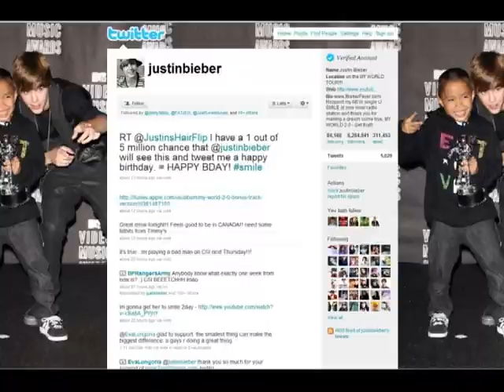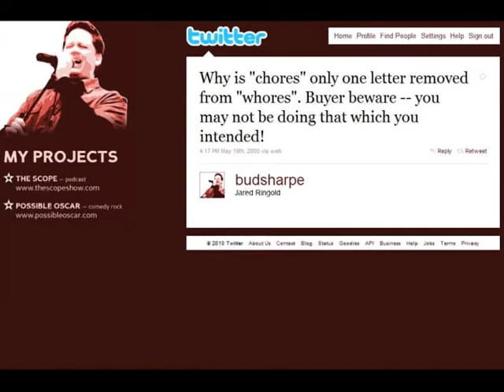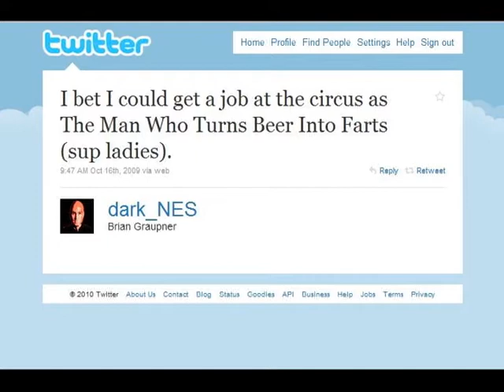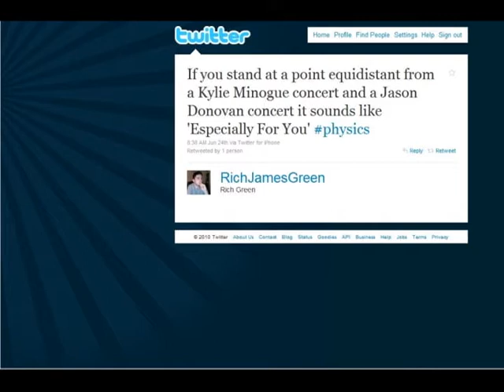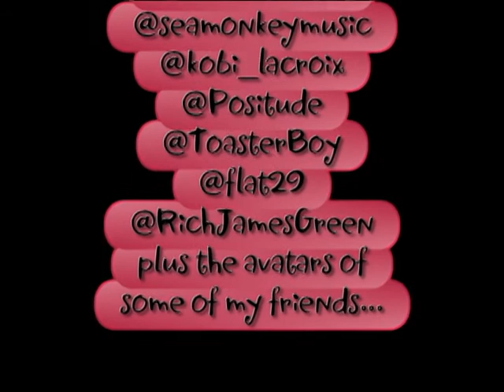Carrie Dahlby - Twitter Tweetin'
My first fan vid.
This is Carrie Dahlby's "Twitter Tweetin'" a parody of "Rockin' Robin" (as recorded by Bobby Day in 1958) about Twitter. The instrumental is by Bob 'Project Sisyphus' Emmet. The bridge features tweets from a variety of funny music artists: Carrie Dahlby, the great Luke Ski, Bud Sharpe, Soggy Potato Chips, Tom Smith, Insane Ian, Carla Ulbrich, Hot Waffles, Devo Spice, DarkNES, Max DeGroot, Seamonkey, Kobi LaCroix, Positude, Flying Toasters, and introducing from UK funny music group Flat 29, and RichJamesGreen!

Lyrics:

"Twitter Tweetin'"" by Carrie Dahlby (2010)
A parody of "Rockin' Robin" by Bobby Day, about Twitter
Parody song lyrics by Carrie Dahlby, Tweets written by guest performers

Twitter twitter tweet, twitter twitter tweet
Tweet tweet, re-tweet

I type with my thumbs now, all the day long
Gems that are One hundred forty Characters long
I put 'em up on Twitter for all the world to see
No matter what I'm up to, it deserves a tweet

Twitter tweetin' (tweet tweet tweet)
Twitter tweetin' (tweet, re-tweet)
Oh, twitter followers are really gonna tweet tonight (tweet, re-tweet)

It's blatant self-promotion for all celebrities
Britney and Kanye lead the "Twitterati"
Ashton and Demi, Justin Bieber too
Flapping them thumbs sayin' what they're up to

C'mon, demented tweeters and help me out on this bridge! (tweet, re-tweet)

(All real tweets!)

@carriedahlby  Just passed a store called "Novelties & Things" which would've been more accurately named "Bongs & More Bongs".

@thegreatlukeski  Next sci-fi con I go to, I'll dress up as a hobbit who's a classic Star Trek engineer AND basketball star! My name badge will read "Scotty Pippin".

@budsharpe  Why is "chores" only one letter removed from "whores"? Buyer beware: you may not be doing that which you intended.

@Alchav  I'm not sure why there are dryer sheets in the car... but they sure are suddenly convenient.

@filkertom  You'd think all the "You have won millions in a lottery" spam would make it more bearable to receive all the "You have a small penis" spam.

@insaneianb  Emo cop says: "Stop, or I'll shoot myself!"

@carlaulbrich  Has anyone else noticed that you can sing "The Devil Went Down to Georgia" to the tune of "Supercalifragilisticexpialidocious"? Just me?

@chriswaffle  I just peed in a waterfall at the Madonna Inn!

@devospice  Turns out super glue bonds instantly to skin, but doesn't bond to anything you actually want it to bond to.

@dark_NES  I bet I could get a job at the circus as the man who turns beer into farts! 'Sup ladies?

@MaxDeGroot  How can I tell Pandora that Holst's "Planets" is NOT similar to "The Stars and Stripes Forever"? I've run out of thumbs downs!

@seamonkeymusic  CAW! CAW! Get it? I tweeted... Caw caw... Because it's like a bird... Aw, nevermind.

@kobi_lacroix Potato chips are known better by that name than by their alternate name: paper cut locators.

@Positude  Recording a tweet for @carriedahlby. Not sure which tweet. What about this one? Does this one work?

@ToasterBoy  Was in a store and a mom was calling for her son, who wandered off. "Marco!" I was SO tempted.

@flat29  These days I'm married to my job... but I'm having a secret affair with my spare time!

@RichJamesGreen  If you stand equi-distant from a Kylie Monogue concert and a Jason Donovan concert, it sounds like "Especially For You".

Reply at @RichJamesGreen  Hey, what did you have for supper?

@RichJamesGreen  Cheese sandwich!

Micro-blogging has the civ'lization all shook
Socialize or write the world's shortest book
Win an iPad or make a spammee sale
But only System Admins beat the Fail Whale!

The cute Twitter bluebird helps me feel good
Tweetin' more TMI than anyone should
If you say I'm shallow I'll give you a swat
Heaven forbid if you call me a TWIT!

Twitter tweetin' (S...M. S)
Twitter tweetin' (or ... Web based)
Oh, my awesome twitter gonna kick Facebook's ASS tonight!
Tweet, tweet, re-tweet
Tweet tweet, re-tweet